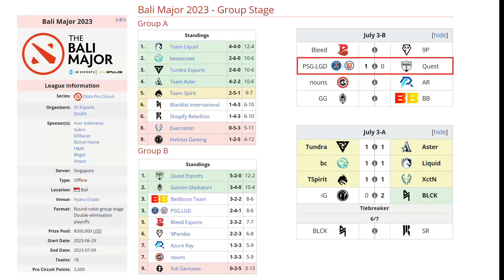PSG.LGD VS QUEST BO2[GAME 2] ATF, TA2000 VS NOTHINGTOSAY - BALI MAJOR 2023 - ESB DOTA 2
TORNEO BALI MAJOR 2023

🚨 [PSG.LGD]
✅ Spectre - Shiro
✅ Primal Beast
✅ Enigma - Niu
✅ Tiny - Planet
✅ Silencer - WhyouSmile ( y`)

🚨 [QUEST ESPORTS]
☑️ Templar Assassin - TA2000
☑️ Snapfire - No!ob
☑️ Slark
☑️ Shadow Demon - OmaR
☑️ Clockwerk - Kaori

TIME LAPSE
00:00 TABLA
00:02 PARIMATCH
00:20 FASE PICK
00:28 GAME